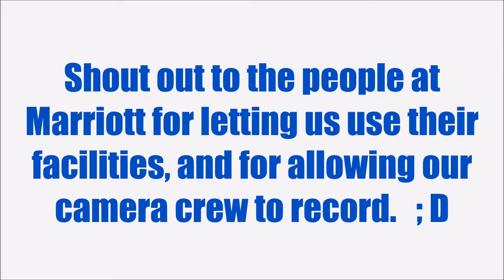SNOW DAY VLOG 2